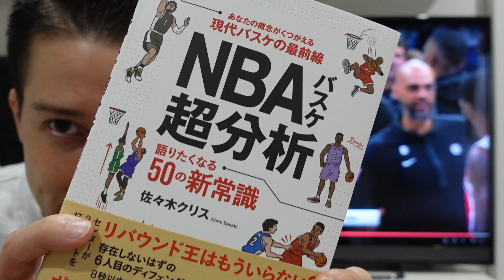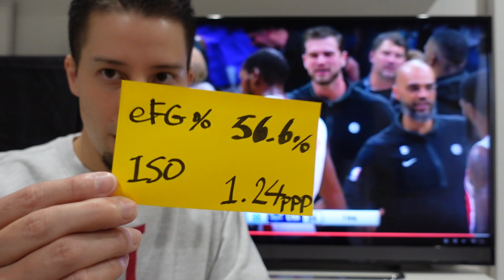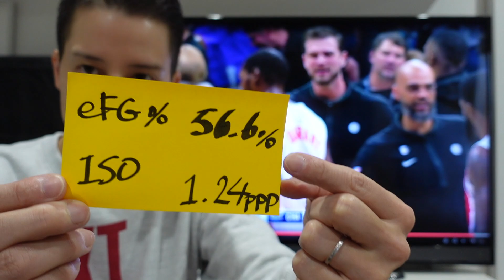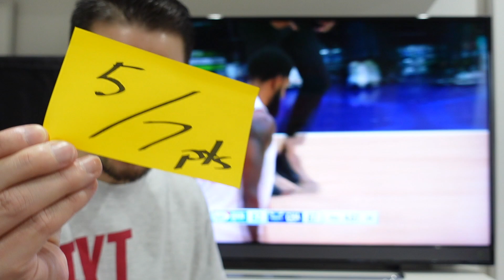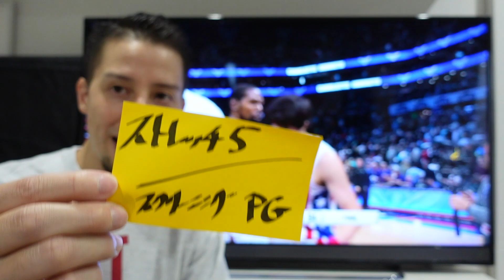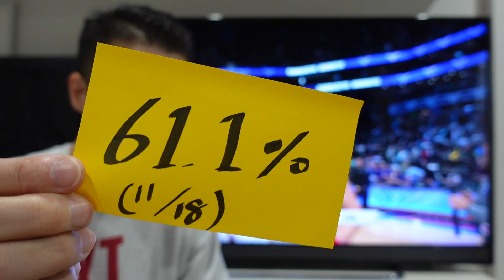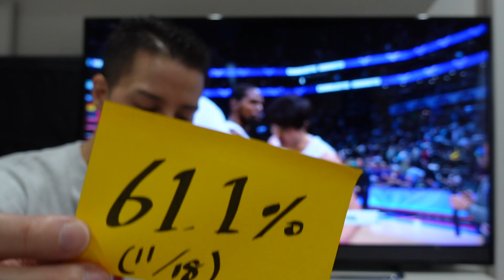【NBA】Yuta Watanabe🔥🔥🔥超絶〇〇〇ーン能力!!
連日大活躍を続けるYuta Watanabe !! KDと最高の連携を生み出している〇〇能力とは！？

【映像協力】
僕も試合解説をさせていただいている NBA Rakuten さんのご協力です！

【書籍】『NBAバスケ超分析 語りたくなる50の新常識』

【ショートドキュメンタリー】NBA Beat Episode 12